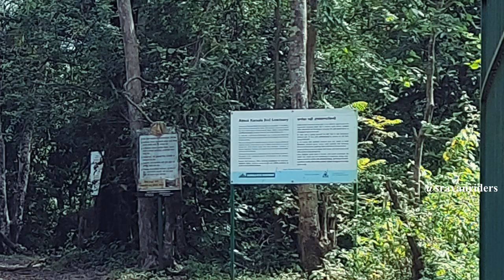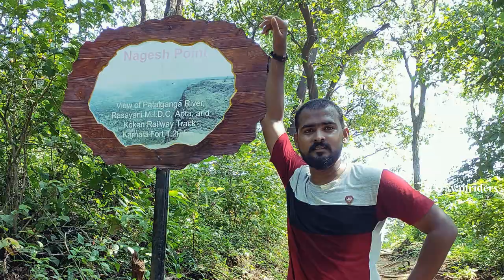Karnala fort Trekking and Bird sanctuary/All India Trip/Part 3,Day5&6/Mumbai/Teluguvlog/sravanriders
Hi Everyone

karnala fort is located near to Panvel about 15kms from Panvel, Mumbai.
we can enjoy the Nature specially in Monsoon season. it's perfect place for Friends to enjoy in Nature beauty.
and hear spotted 141 type of Birds, and beautiful park for children. and we should go 1km towards fort then you can find beautiful waterfall (Special in Monsoon season). and Fantastic view from top.

Me(Sravan),Aravind and Adi was Travelled All India in 42 days ,17 States and 32 +Cities.
I was visited Mumbai in 1 Day trip click below link for full video

    We were started to explore India currency notes backside places. Next we are going to Ellora Caves. Don't miss it.
Hampi, Ellora caves, Rani ka vav, Konark, Redfort, Sanchi Stupa and Mangalyan. But Mangalyan more difficult to cover.

Places we covered in this vlog:
Karnala fort and Bird sanctuary, panvel